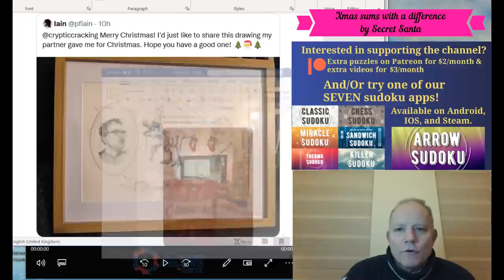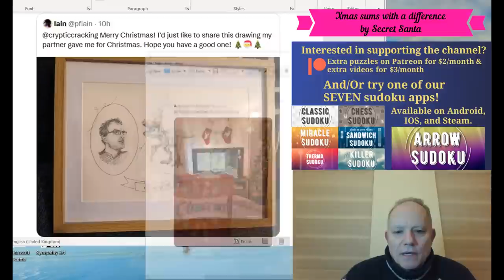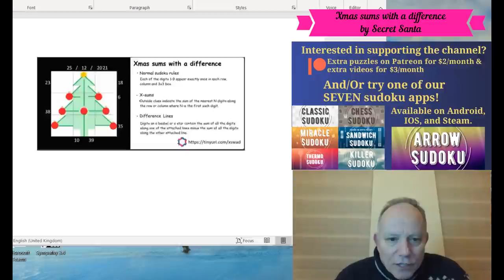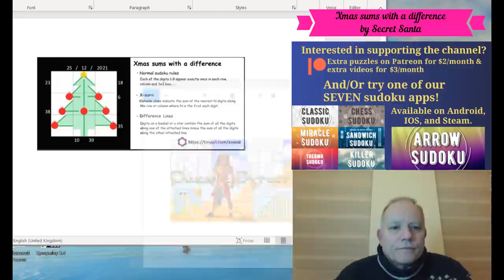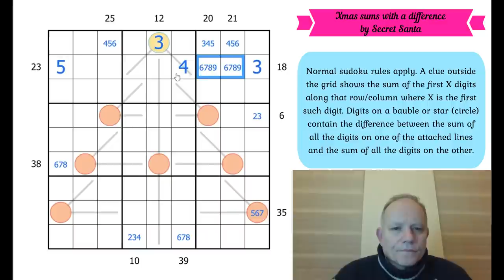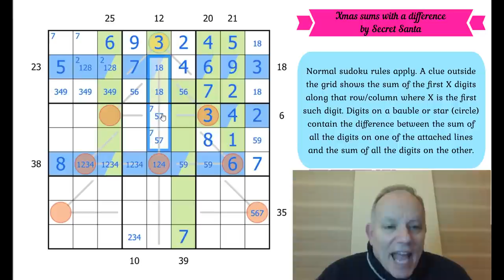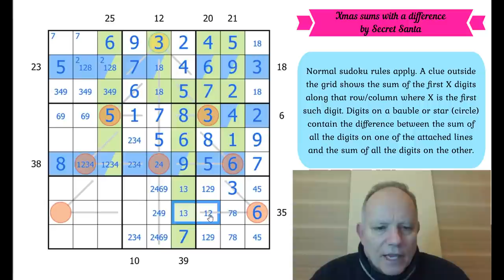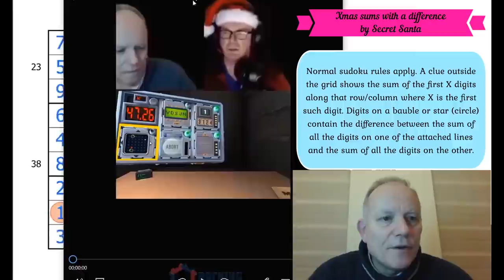Brilliant Secret Work by Santa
Here's where you can try the mystery puzzle Xmas sums with a difference by Secret Santa (phil_the):
Normal sudoku rules apply. A clue outside the grid shows the sum of the first X digits along that row/column where X is the first such digit. Digits on a bauble or star (circle) contain the difference between the sum of all the digits on one of the attached lines and the sum of all the digits on the other.

▶Music◀
▶SOFTWARE◀
▶Logo Design◀
Melvyn Mainini

Joel Blundell
▶ABOUT US◀